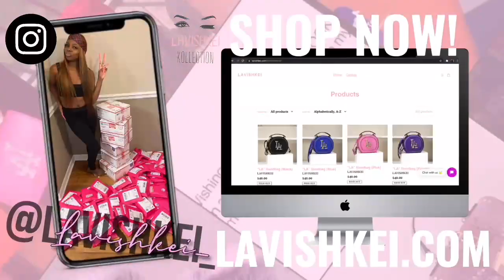NAIL VLOG #3: COME WITH ME TO GET MY NAILS DONE 💅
Amazon Storefront

Purchase your E-BOOKS today!!